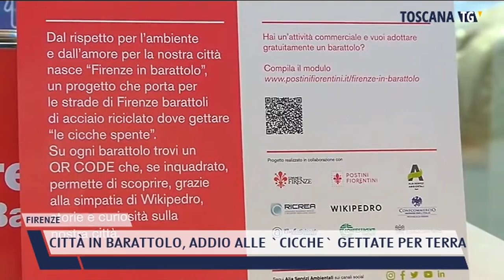2022-02-08 FIRENZE - CITTÀ IN BARATTOLO, ADDIO ALLE 'CICCHE' GETTATE PER TERRA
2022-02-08 FIRENZE - CITTÀ IN BARATTOLO, ADDIO ALLE 'CICCHE' GETTATE PER TERRA